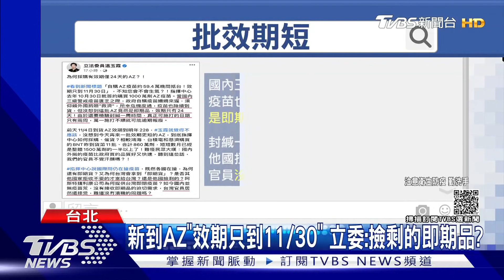催打! 2疫苗開放「隨到隨打」 AZ間隔縮到8週｜TVBS新聞